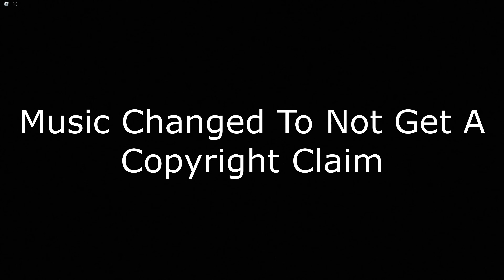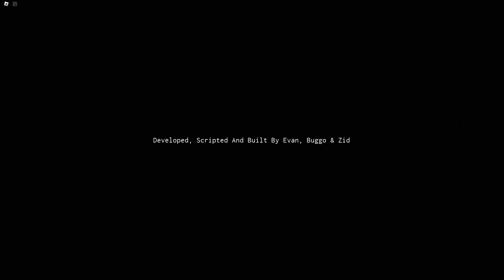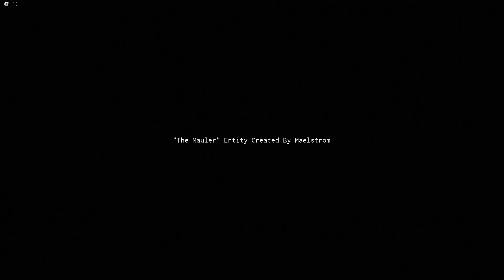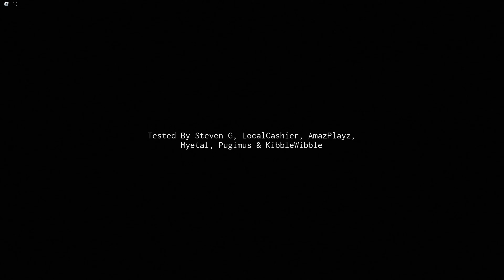Roblox - Interliminality - EPISODE 3 - [Full Walkthrough]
Music Credits
"In This Together" by Cold Cinema